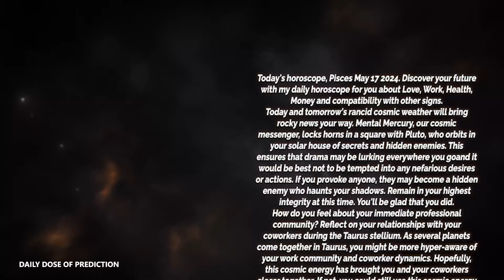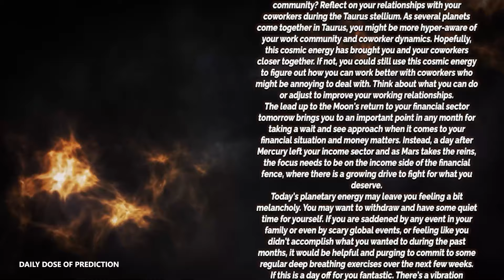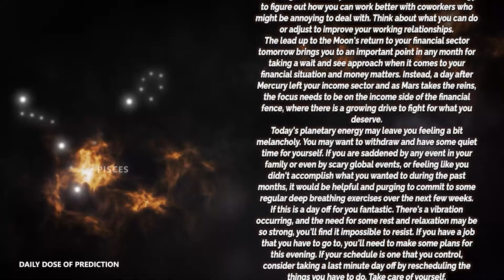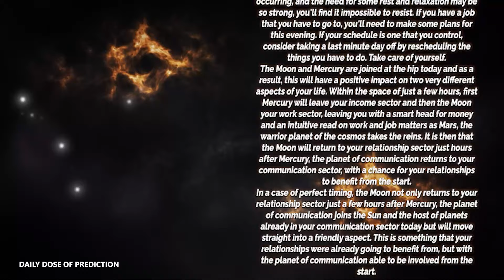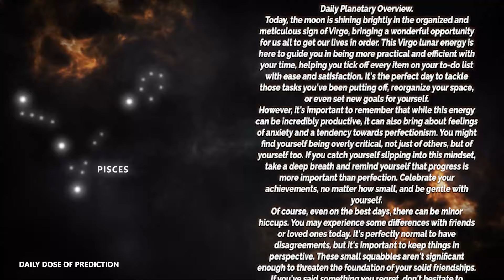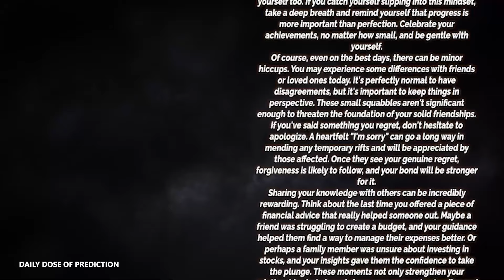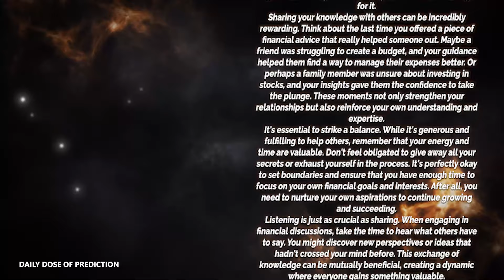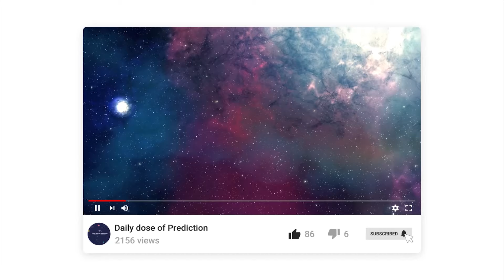Pisces - Today Horoscope - May 17, 2024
Today's Horoscope Pisces May 17, 2024. Discover your future with my daily horoscope for you, my dear Pisces sign in love, work, health, money and compatibility with other signs. Free daily horoscope!

Pisces Horoscope Today  May 17, 2024
Daily horoscope Pisces 17 May 2024
Horoscope Pisces May 17, 2024

Pisces love horoscope May 2024